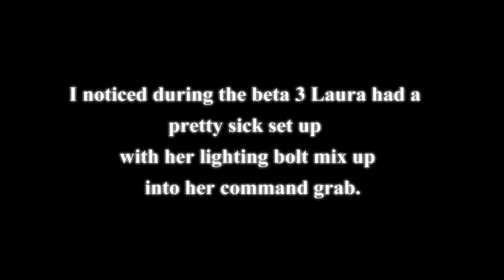Street Fighter V Beta 3 - Ken Tech Laura's command grab setup counter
Just a little tech I want to demonstrate from a match that I lost to during the Beta 3 trials. sorry I missed spelled Lightning! :p